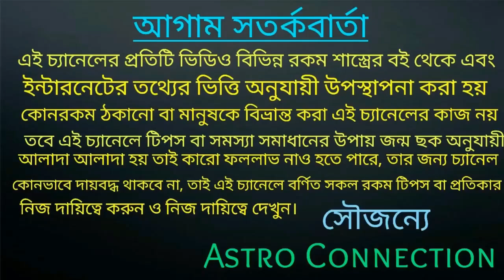সিংহ রাশির জাতক-জাতিকার June মাসে আগে যা ঘটে নি তাই ঘটতে চলেছে!!!